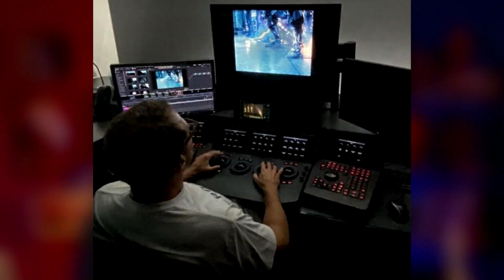SAIU!! SNYDER CUT GANHA DATA DE ESTRÉIA! || LIGA DA JUSTIÇA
OLÁ HERO-MANÍACOS!! Hoje em: " SAIU!! DATA DE ESTREIA SNYDER CUT  REVELADA! || LIGA DA JUSTIÇA " trago para vocês a data de estréia do liga da justiça snyder cut, que teve seu trailer liberado no dc fandome, e que trará a versão do diretor zack snyder para o filme da liga da justiça lançado em 2017 e novos personagens como darkseid,desaad, caçador de marte e outros. você poderá assistir dublado ou legendado em ptbr pelo HBO Max